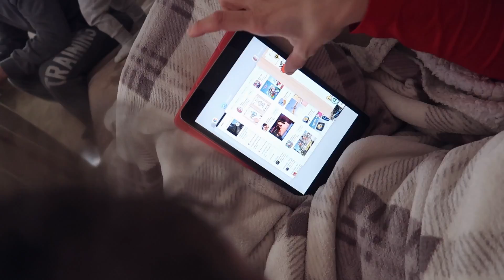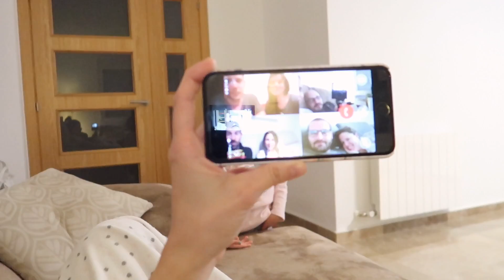Empezamos A Perder La Cabeza. Videollamada Con Amigos YouTubers. Día 7 | El Mundo En Mis Manos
- GorillaPod Hybrid